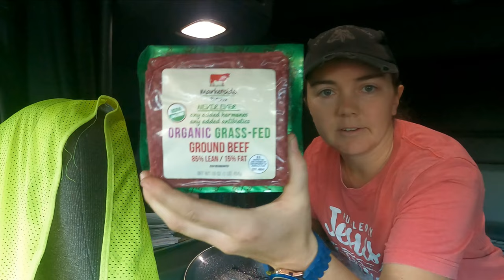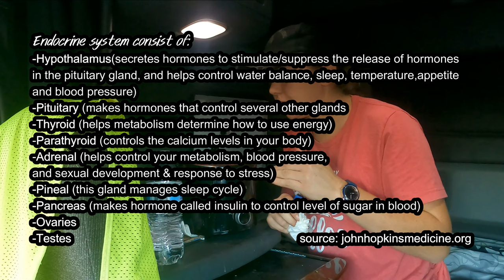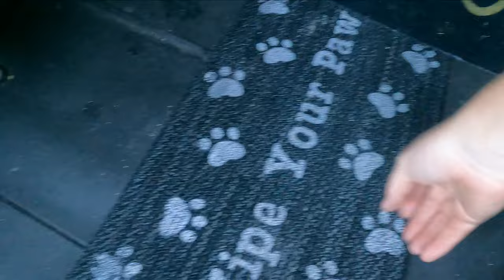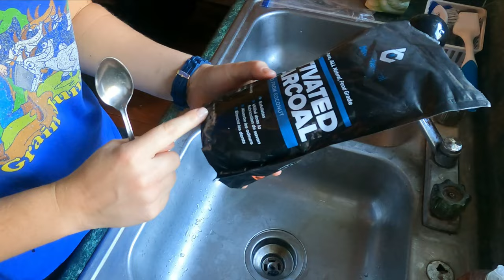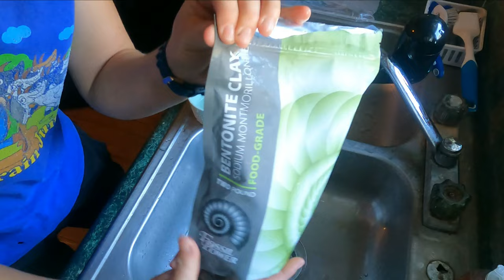How trucking has affected my health, and what I'm doing to improve it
Don't worry I'm not planning to make many of these super long videos hahah(unless y'all like these longer videos??). On average I aim for 15-30 minutes and stop. However, when I have a lot to say or share, well. I say it. In this video I share my health concerns, and strategic solutions in hopes of resolving most if not all of them -holistically. See you in the next vlog!

Weston A. Price(main foundation website)

Grass fed Ghee: Servio Grass Fed Traditional Ghee Clarified Butter, 10.58 Oz Jar

Activated Charcoal(you can find on amazon as well if you prefer to shop there)

Bentonite clay(food grade): Bentonite Clay Food Grade Powder 2 LB - Pure & Natural for Toothpaste, Detox, and More - Heal Damaged Skin - DIY Clay Face Treatment